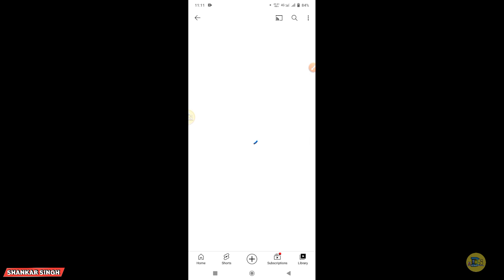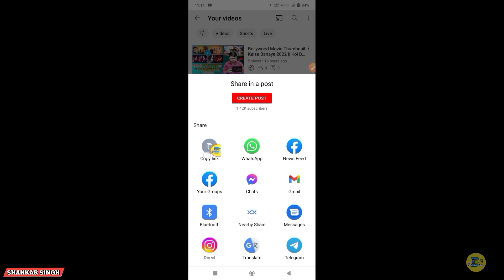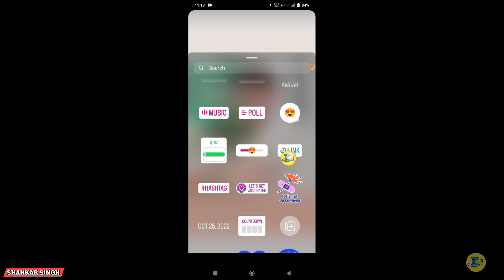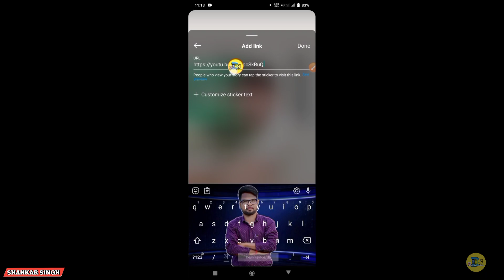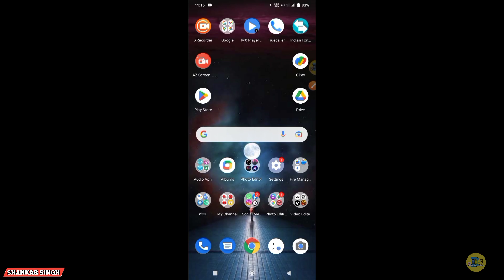Instagram Story Par Youtube Video Link Kaise Lagaye | How To Add Youtube Link inInstagram Story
Instagram Story Par Youtube Video Link
Kaise Lagaye 2022 | How To Add Youtube Link in
Instagram Story 2022

Instagram Story Me YouTube Link Kaise Dale
| How To Share YouTube Link On Instagram
Story

Queries Solved:
1) Instagram Story mai Youtube video ka link kaise Dale.
2) How to share Youtube Video Link in instagram story.
3) Instagram story mai link kaise lagaye new trick.
4) New update instagram story link.
5) How to Add youtube video link in Instagram story in
Hindi.
Add Link To Your Instagram Story
How do I put a link in my Instagram story
How dol add a link to Instagram 2022
How to post a link on instagram story
how to add a link to instagram story 2022
why can't i add a link to my instagram story
how to add link to instagram post
Add link to Instargam Story
add YouTube link to Instagram story
instagram pe link kaise dale
to Share Link On Instagram Story
Share YouTube link to Instagram Story
add swipe up in Instargam

🙄मैं ये सभी चीजें प्रयोग करता हूँ |
♦️My Smart Phone
♦️MY MOBILE EDITING SOFTWARE♦️
                       NAME
1)KINEMASTER PRO
2)POWER DIRECTER

🔎ABOUT ME ⤵️
(1) Follow Me Instagram

Shankar Singh
From - Rakha Mines, JHARKHAND(India)